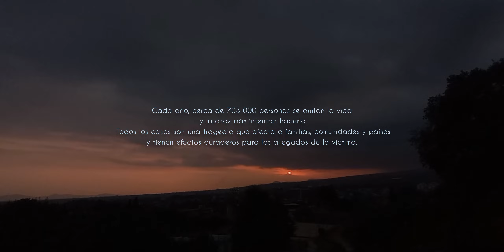Å M I N I M Â L 𖨆(Vídeo Oficial) §∆D€¥¥€§ ☹︎ LOF ᵃᵐᶜ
𖨆

  §∆D€¥¥€§

☹︎ LOF

 ᵃᵐᶜ

Cam & Vid: Ale Cava's

SOUNDTRACK EXCLUSIVE EXTENDED.